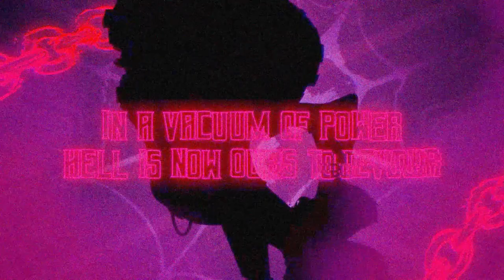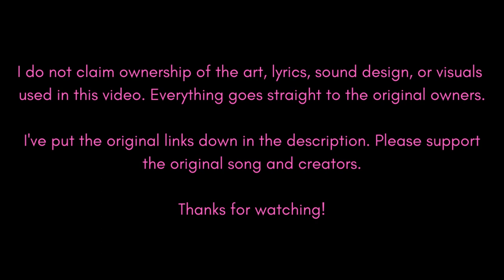PARANOiD DJ - 'What We Are' (SCR4TCHK4T REMIX) (Hazbin Hotel)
I'M BACK. Better get some protection for your ears bc this one is gonna BANG. Went for more of a hard Melbourne Bounce style this time. I sure hope yall enjoy!

I DO NOT OWN THE ORIGINAL SONG, MUSIC VIDEO OR CHARACTERS.

Artwork & Visual Assets/Val Stan: @Cycoriot

Motion Design & Video Editing: @MrDemoVE

'My Machine' remix is still coming btw I promise